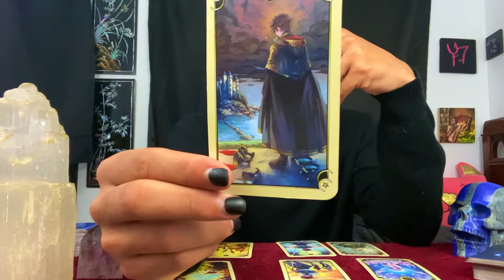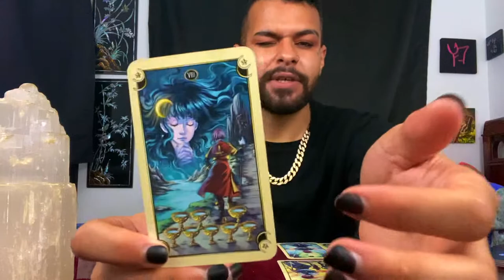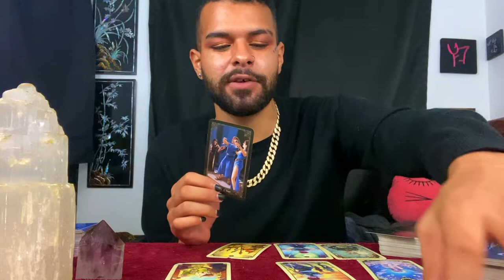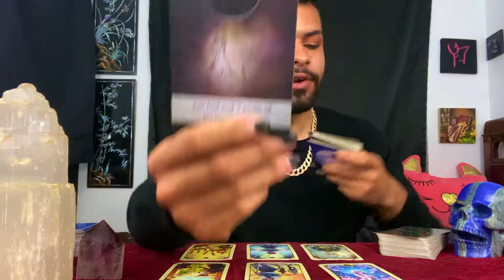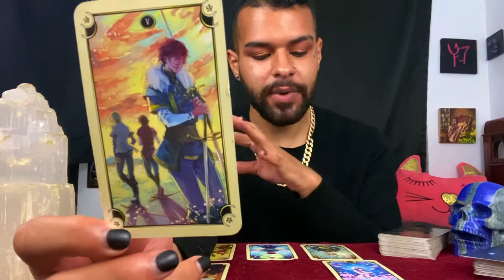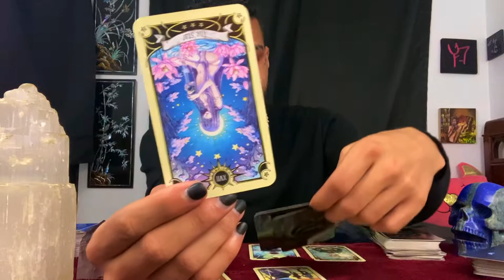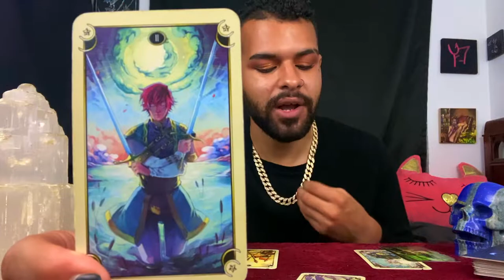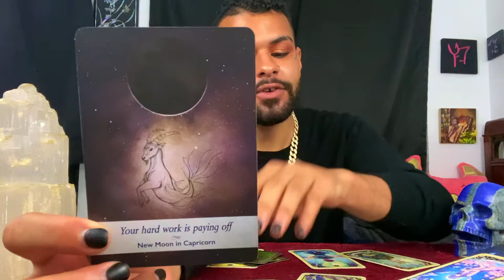Libra ♎️ Tarot Reading OCTOBER 26TH - NOVEMBER 1ST | Focus on your Money Libra! Zodiac Tarotscope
This is a weekly 2020 Tarot reading for the Zodiac sign - Libra for October 26th to November 1st. In this tarotscope reading forecast covering Love, career, and money for Libra; the messages that came through were asking those under the Sun/Moon/Rising zodiac sign - Libra to realign their focus this week. It's a good time for Libras to focus on their money for the week of October 26th - November 1st of 2020

~ 🖤 Social Media 🤍 ~

🎵 Music Credits 🎶